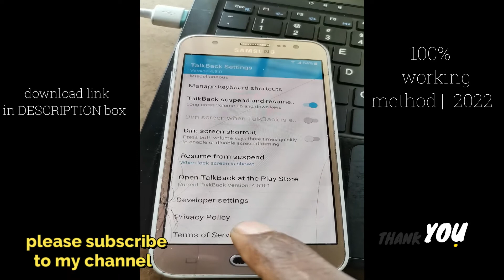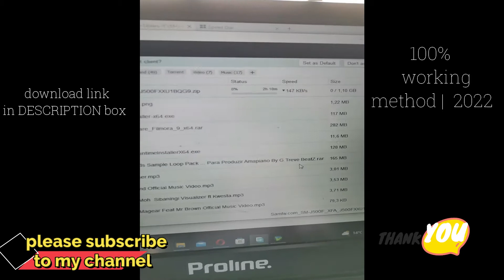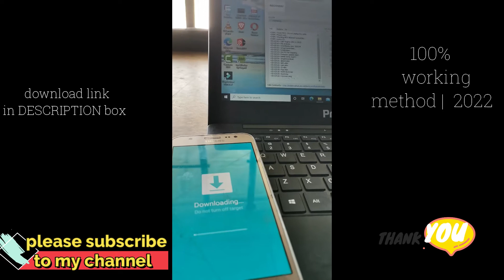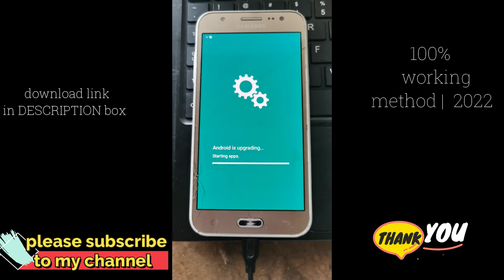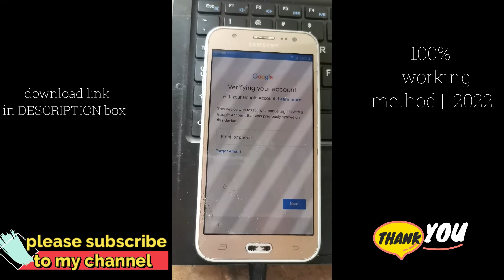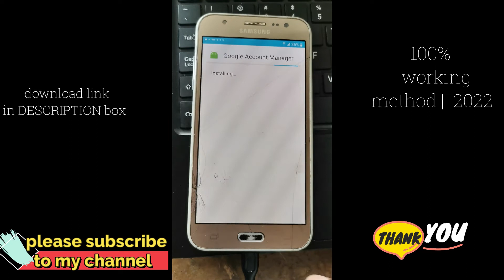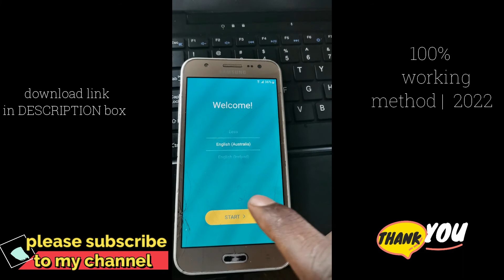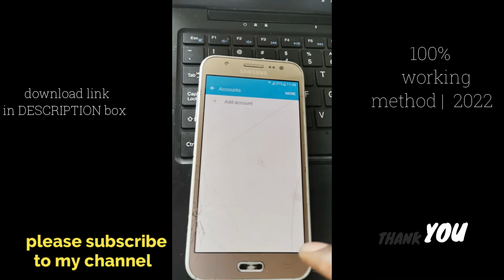Samsung J500F Frp bypass Without pc | SM-J5F frp removed || #2023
How to bypass frp in am j500f without PC

Samsung Galaxy J5 J500F How to bypass Google account

samsung  j5 frp unlock with pc

samsung j5 frp bypass with pc

samsung J5 bypass apk

frpbypass

samsung j5f

samsung j500f frp remove

samsung j500f frp reset

j5 google account bypass
20 15s

sm-j500fn

samsung j5 frp bypass talkback not working

j500g bypass google account

j5 google account remove